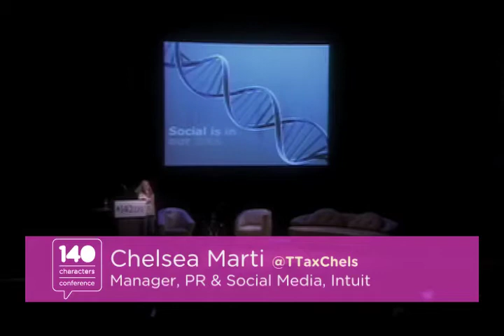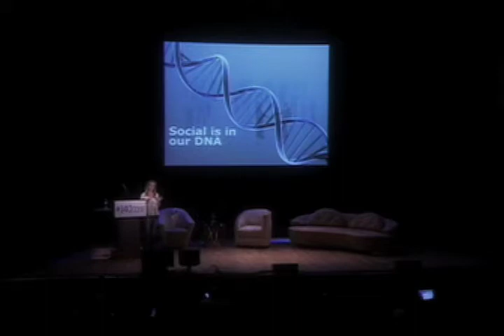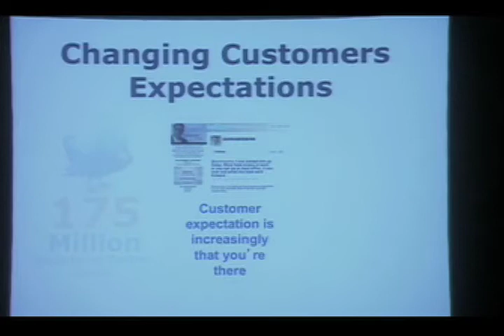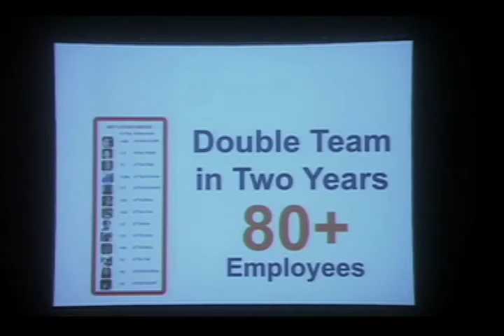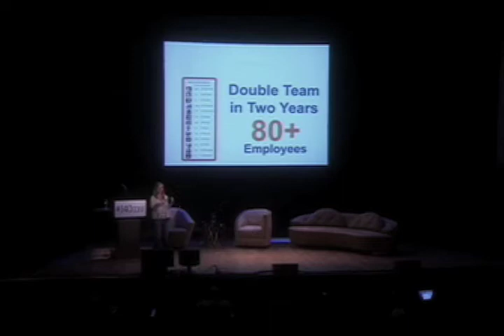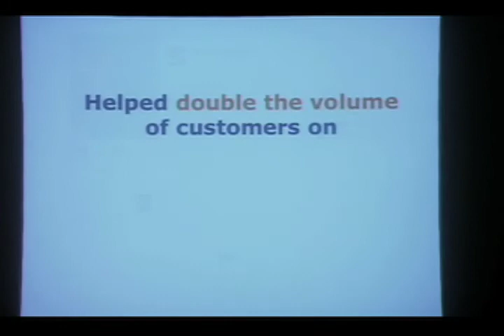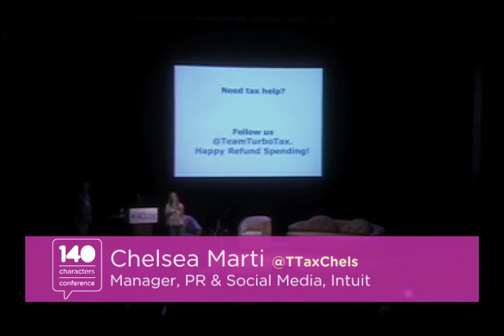140conf NYC 2011: Chelsea Marti, "Taxing Times on Twitter"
Chelsea Marti (@TTaxChels) - Manager, PR  Social Media, Intuit